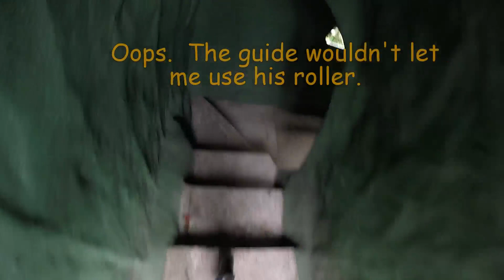Costa Rica 2016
Ten days in La Fortuna and Monte Verde Costa Rica with great friends.  Activities included zip lines, white water rafting, horseback riding, hidden waterfalls, river crossings, guided day and night hikes and lots of wonderful meals.